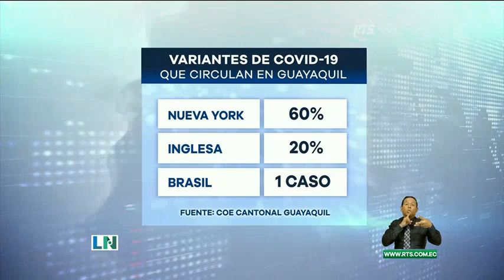Muertes diarias por Covid-19 disminuyeron en Guayaquil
Después de tres fines de semana con restricciones en Guayaquil el número de fallecidos por Covid-19 disminuyó de 28 a 23 muertes diarias.